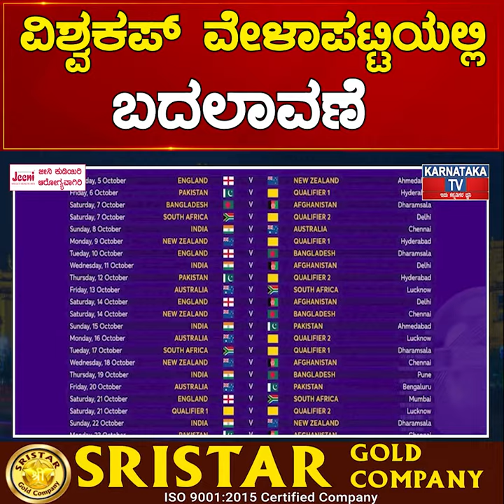World Cup ವೇಳಾಪಟ್ಟಿಯಲ್ಲಿ ಬದಲಾವಣೆ 9 ಪಂದ್ಯಗಳ ದಿನಾಂಕ ಅದಲು ಬದಲು | Karnataka News